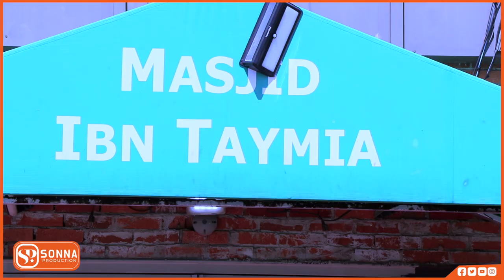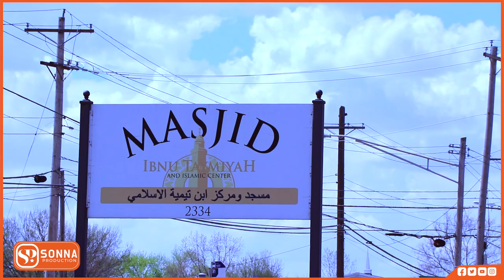TARTANKA QURAANKA EE OHIO OO LAGU SOO GABOGABEEYAY COLUMBUS